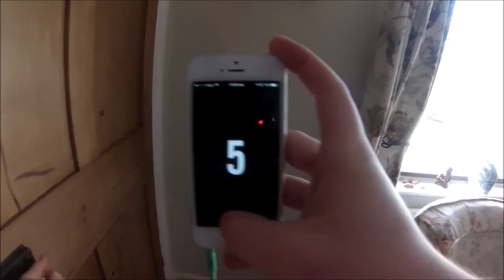Back Home! - #3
Hey friends! Here is a video of me back home after my exams running around Woburn Abbey. Hope you enjoy!

I would really appreciate any feedback you have, positive or negative, as I am very new to this kind of stuff! I want to make these videos as good as possible for viewers and that can only be done with the help of you guys, THANKS! :-)

I used NikeID to track my run along with my Garmin VivoActive watch.

I am a Loughborough University student raising money for Meningitis Research Foundation.

George C-D

Song Name: 2016 - Jeff Kaale